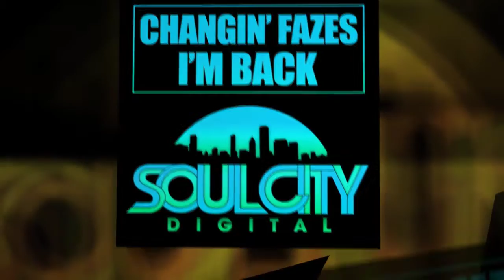Changin Fazes - I'm Back (Audio Jacker Remix)